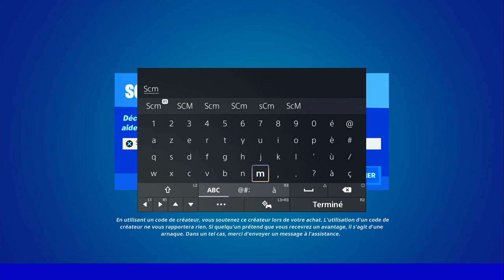ENTRER DANS UN VÉHICULE DANS LES 10 S APRÈS AVOIR ATTERRI FORTNITE, ASTUCE DÉFI EMPLACEMENT VOITURE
▬▬▬▬▬▬▬ • BIENVENUE 😍 • ▬▬▬▬▬▬▬

▬▬▬▬▬▬▬ • PARTENAIRES 💪 • ▬▬▬▬▬▬▬

👉StealthGamer:
"SOISCOOLMEC"
"STRIKESOISCOOL"

TikTok "SoisCoolMecYTB"
👻Snapchat "soiscoolmec"

.▬▬▬▬▬▬▬ • TOP DON 💰 • ▬▬▬▬▬▬▬

▬▬▬▬▬▬▬ • MUSIQUE OUTRO 🎵 • ▬▬▬▬▬▬▬